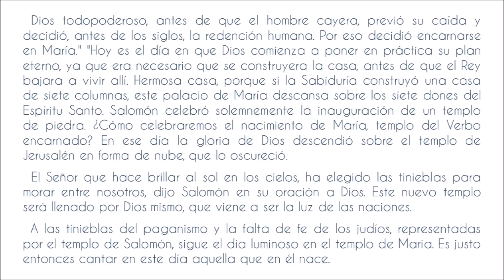Natividad de la Santísima Virgen María. P. Justo Antonio Lofeudo.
La Iglesia recuerda el día del nacimiento de la Virgen María cada 8 de setiembre. El Evangelio no nos da datos del nacimiento de María, pero hay varias tradiciones.
La celebración de la fiesta de la Natividad de la Santísima Virgen María, es conocida en Oriente desde el siglo VI.